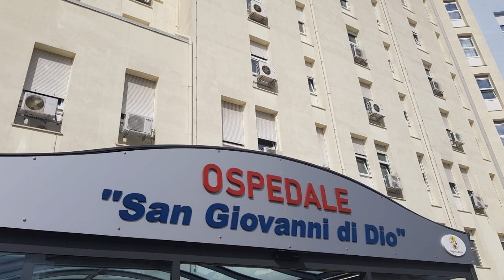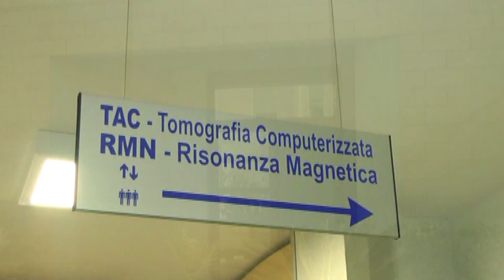TALARICO ASP: IL PRESIDENTE OCCHIUTO VERRA' A CROTONE